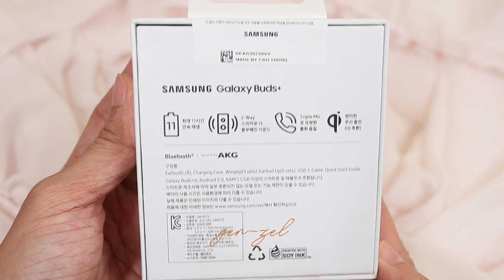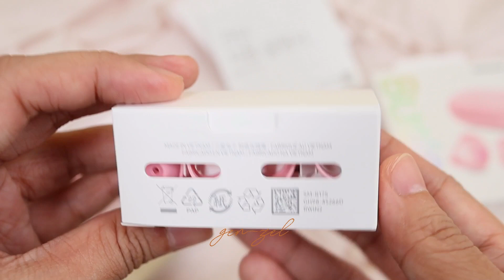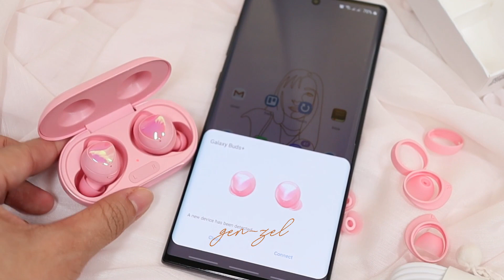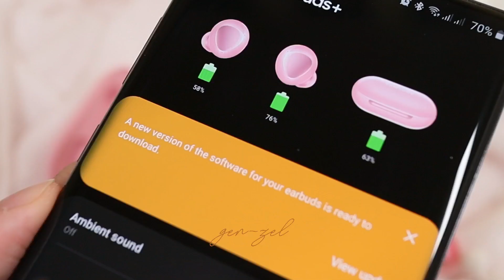PINK 💗 Samsung Galaxy Buds+ Unboxing | Gen-zel Delas Alas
Since I’ve been getting a lot of DMs about my Cloud Pink Samsung Galaxy Buds+ (Limited Edition), here’s an unboxing video and initial setup with my Samsung Note10+

It’s the prettiest and best quality sound for its price, promise! Super worth it!

This is not available here in PH and exclusively sold in South Korea.

If you’re interested, message @aljskyglova on Instagram to order